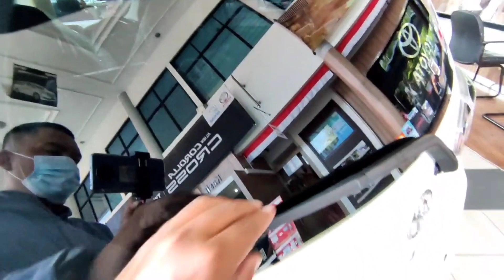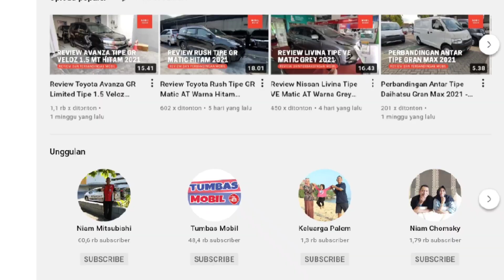Daftar Harga dan Diskon Toyota Agya Terbaru Oktober 2021 - OTR Jawa Tengah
Pada video kali ini kami membagikan informasi mengenai update daftar harga dan diskon mobil Toyota Agya terbaru di bulan Oktober 2021 untuk wilayah Jawa Tengah. Berapakah harga nettnya? Simak selengkapnya di video ini.